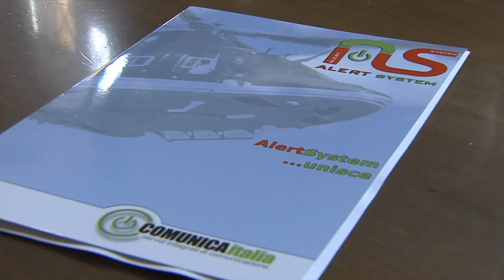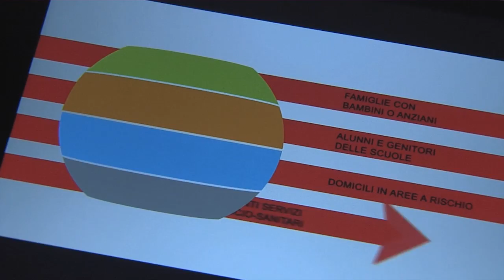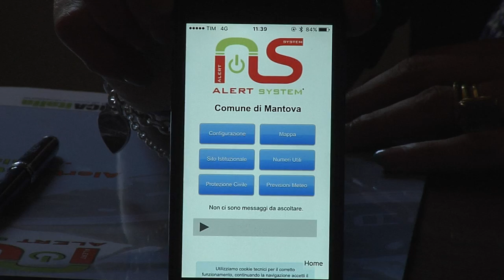Alert System (Mantova, 09/07/2016)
E' in funzione a Mantova Alert System, un servizio di informazione telefonica con cui verranno comunicate notizie riguardanti eventuali rischi di allerta.